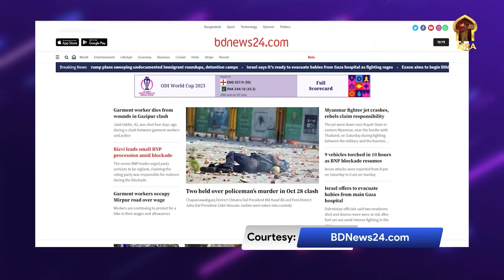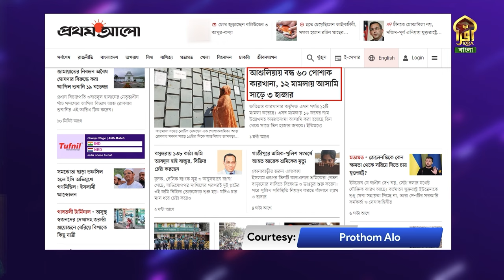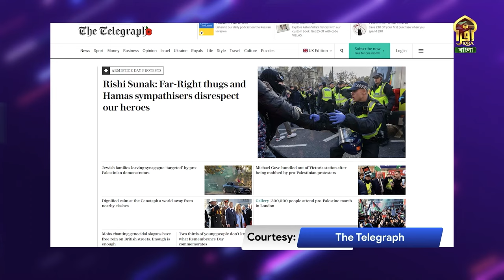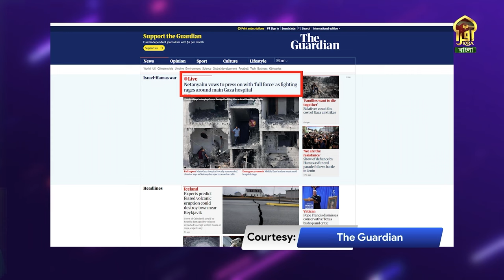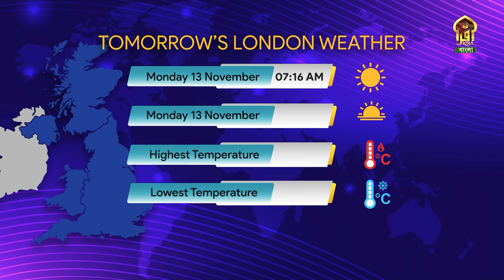DIN SHESHE || 13112023